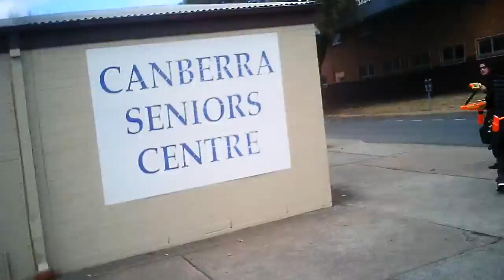Urban nerf tag PTDC0001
Urban nerf tag